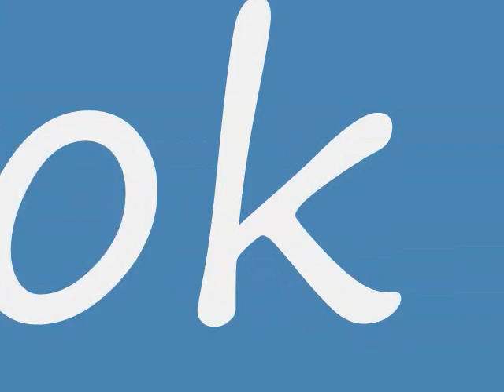Facebook Talk the Mixtape L. Dada and Scuba Steve.wmv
L.Dada & Scuba the Diver show us a lil love on the facebook chat